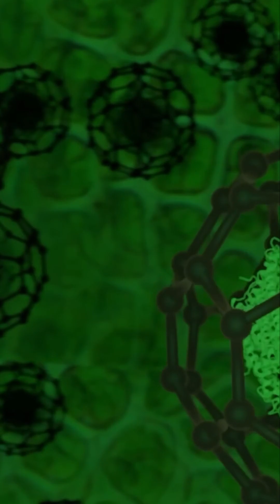Fermi Paradox and Our Place in the Universe!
Join us as we dive into the intriguing Fermi Paradox and explore humanity's place in the universe! In this video, we tackle the age-old question: If the universe is so vast and potentially filled with intelligent life, where is everyone? fermiparadox cosmosfacts 🪐 Explore our best-selling space toys & cosmic gifts at dazatrix.com – where your space journey begins.

Let me know if you want a version focused more on kids, collectors, or tech lovers.